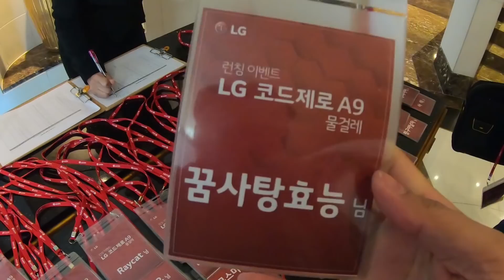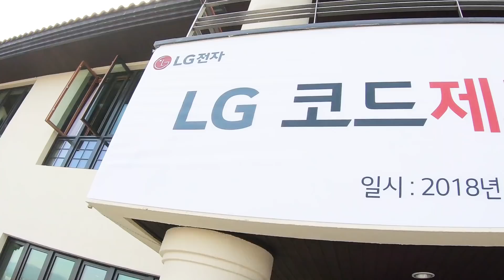신형 무선청소기 LG 코드제로 A9 물걸레 패키지는 어떤 제품일까? 빠르게 만나본 후기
지난 10월 25일 워커힐 애스톤 하우스에서 진행된 'LG 코드제로 A9 물걸레' 쇼케이스 현장에서 만나본 'LG 코드제로 A9 물걸레'의 모습, 사용방법, 첫인상 등에 대한 느낌을 공유합니다.

청소기 하나로 '먼지 청소', '침구 청소', '차량 청소', '물걸레 청소'까지 가능하니 이제는 가정에 여러 청소기를 둘 필요가 없는데요. 덕분에 실내 공간을 더 쾌적하고 넓게 활용할 수 있습니다.

특히 멀티형 간편 충전대에 보관하면 부속품을 잃어버릴 일도 없고, 디자인도 깔끔하고 고급스러운 모습이 좋았는데요. 이제는 청소기를 보이지 않는 곳으로 치울 필요 없이, 가장 잘 보이는 곳에 있어도 되겠습니다.

 참고로 기존에 LG 코드제로 A9 무선청소기를 사용하시던 분들도 '물걸레 패키지'만 구매하시면 물걸레 기능을 이용하실 수 있으며, 전국 LG 가전 매장에서 구매하실 수 있습니다.

국내 유일의 자동 물 공급 시스템과 함께 3단계로 물 공급 조절이 가능한 물걸레 흥입구를 포함한 신제품의 가격은  135만원, 물걸레 흡입구 개별 가격은 19만 9천원 입니다.

더욱 차별화된 프리미엄 무선청소기 LG 코드제로 A9 물걸레! 탐나고 또 탐나는 그런 제품이었습니다.

보다 자세한 내용은 영상으로 만나보세요!

※본 영상은 LG전자로 부터 LG코드제로A9 행사 초청을 받아 만들었으며, 영상 제작 의무나 그런 건 없지만, 진짜 청소기 하나 있었으면 좋겠다는 부러운 마음과 현장에 초청해준 것에 대한 고마움에 제작했습니다. 그래서 좀 편파적일 수 있어요★

11월 30일까지 국민 체험단도 모집중!!
광고 아니고 여러분도 지원하시라고.. 아래 주소로 가세욜~

나 줘라..